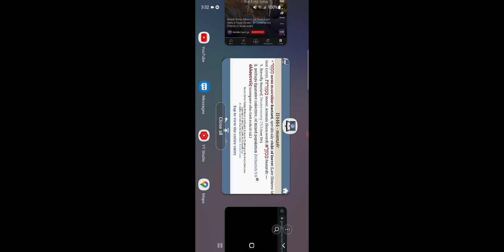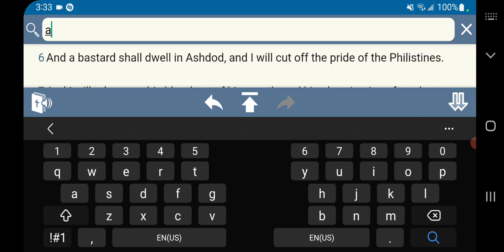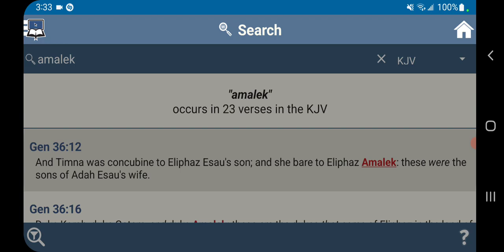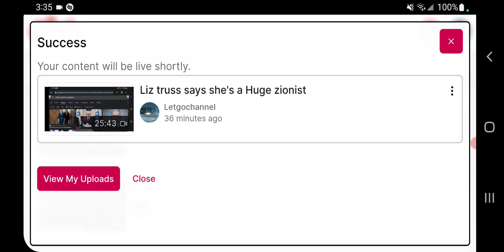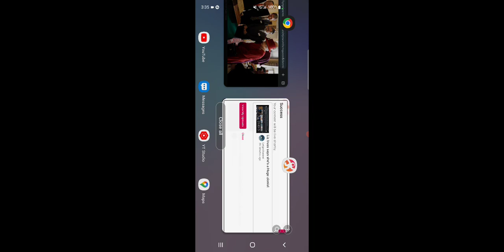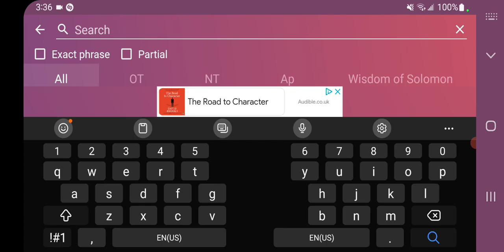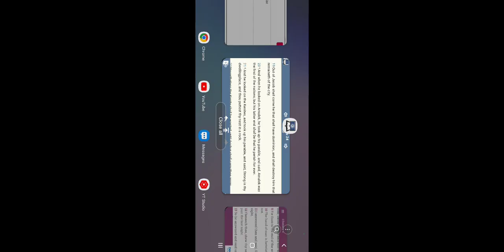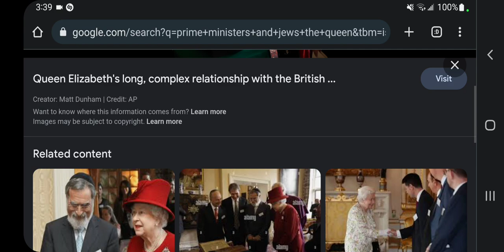Amalek, icons and other topics